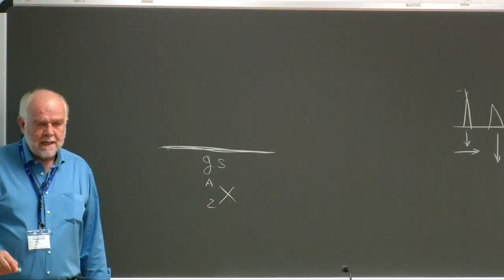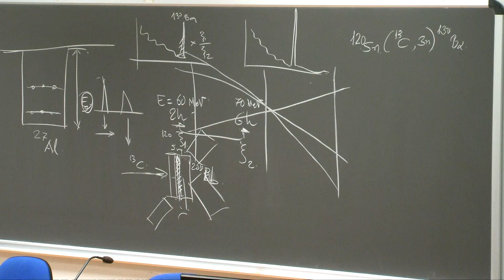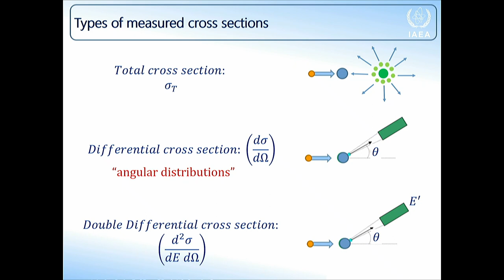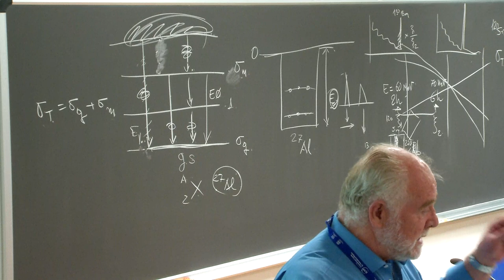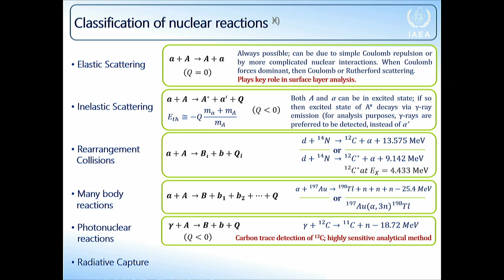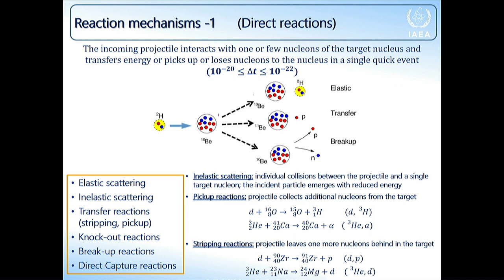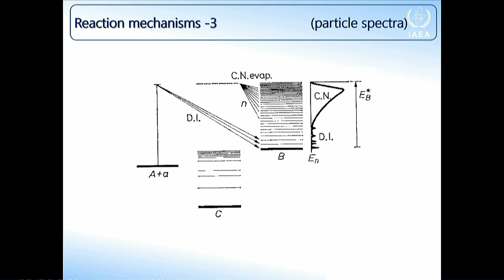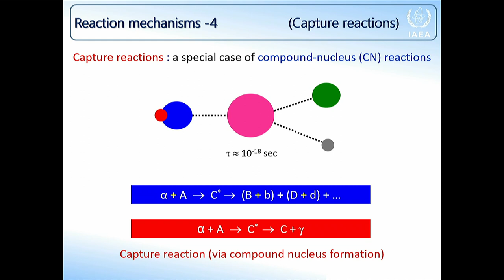Lecture 17: Low-energy nuclear reactions – Part 2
Speaker: Sotirios Charisopoulos (IAEA)
2019_10_28-11_30-smr3331.mp4